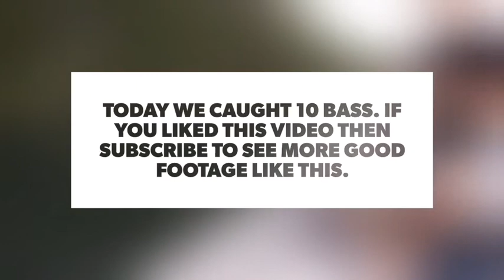Fishing on clear lake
Catching 10 fish in three hours.